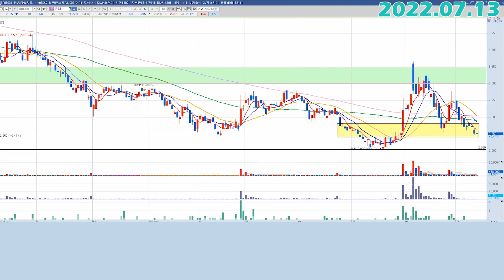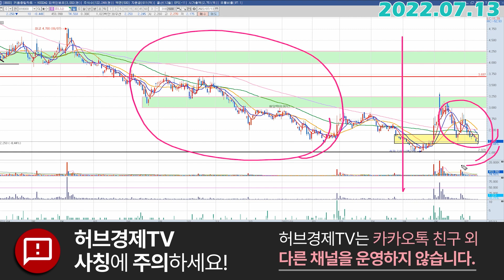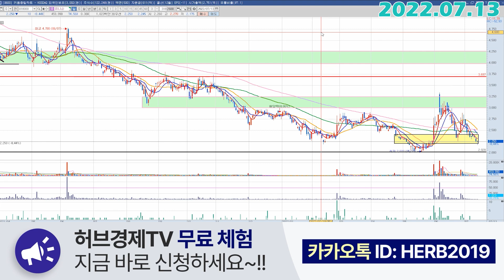유니슨 (018000) - 질문에 답이 되었으면 합니다.